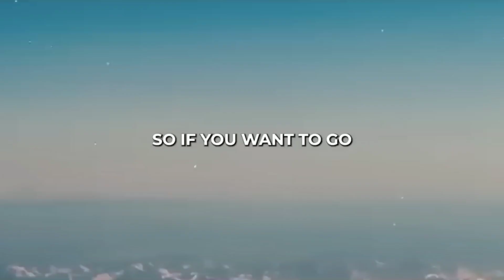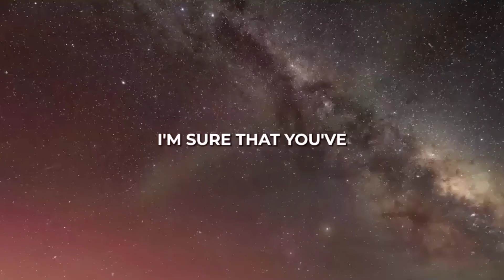Joe Rogan EXPOSES the U.S. Secrets in Antarctica! You Won't Believe This!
In this mind-blowing episode, Joe Rogan dives deep into the hidden secrets of Antarctica that the U.S. government doesn’t want you to know! From mysterious military bases to unexplained UFO sightings, Joe Rogan exposes shocking truths about one of the most mysterious places on Earth. Could there be untold ancient civilizations frozen beneath the ice? Is the U.S. government hiding advanced technology in Antarctica? This video uncovers the most astonishing theories and revelations shared on the Joe Rogan Experience podcast. You won’t believe what Joe Rogan reveals about Antarctica!